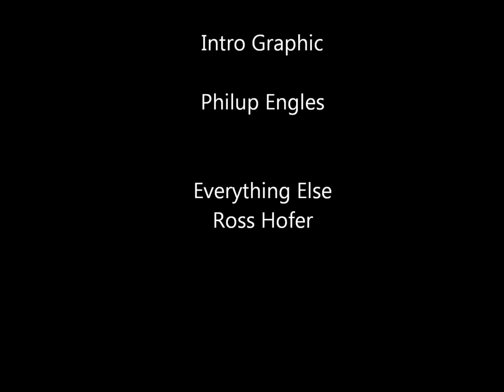May 28th NFL Catch Up Sports: today we talk Ryan Clady's ACL tear and is Chip Kelly a Racist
I think the Broncos are in trouble and in short no Kelly is not a racist Les